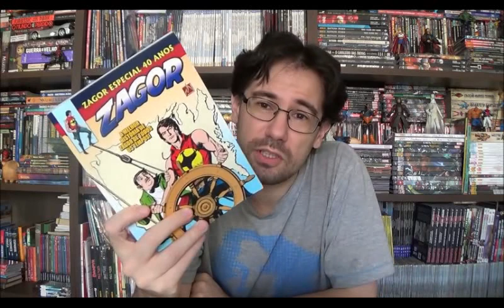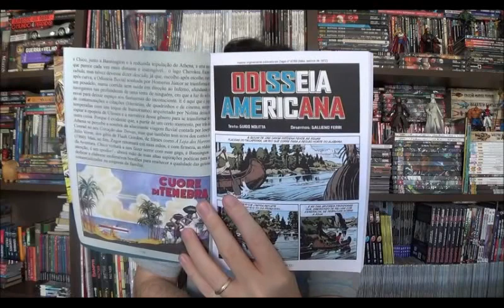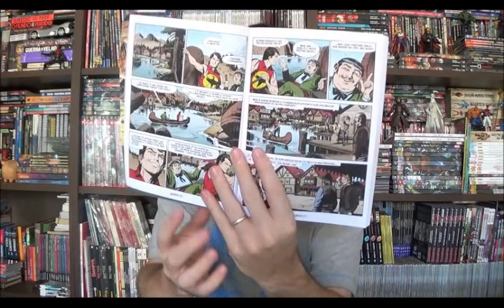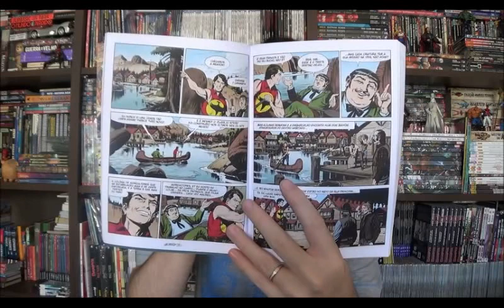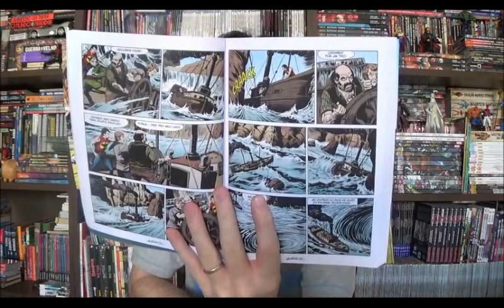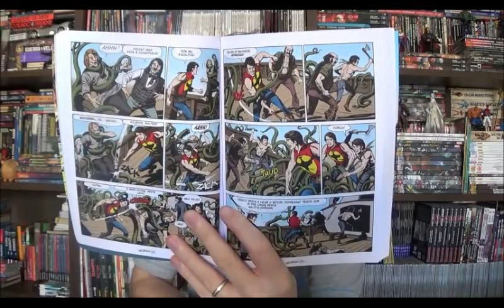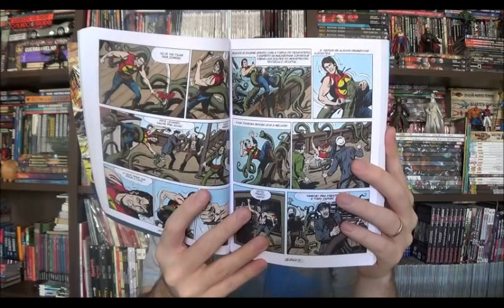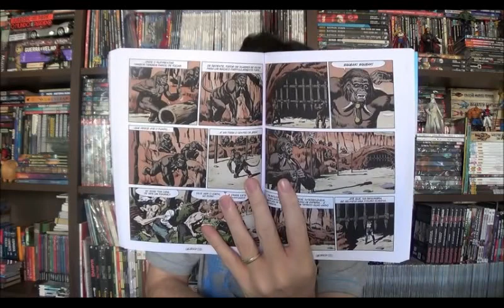Chapéu do Presto Especial - Zagor: Odisseia Americana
Bem-vindos a mais um Chapéu do Presto especial e no programa de hoje vou declarar que o Espírito da Machadinha ganhou mais um fã. Com vocês Odisseia Americana, publicada originalmente nas edições 87 a 89 da mensal na Itália em 1972 pelo Guido Nolitta e Galieno Ferri.

⚠ Link para compras na Amazon

Campinas - SP
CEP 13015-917